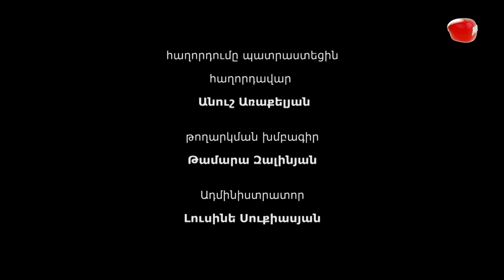Առաջ դեպի անցյալ - Մովսես Խորենացի